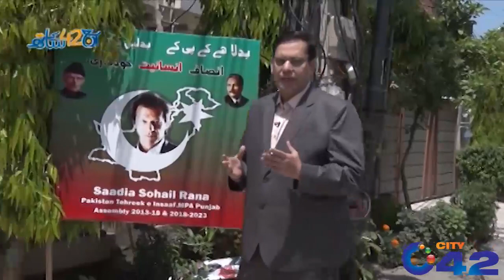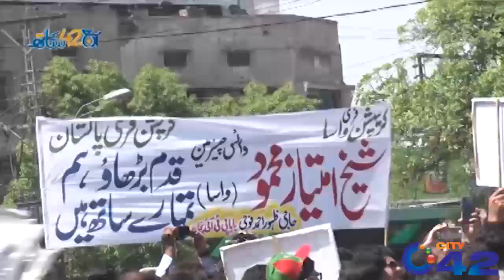Special Guest Sadia Sohail Rana PTI National Assembly Member | Aaj 42 Ke Sath | 13 Oct 2019